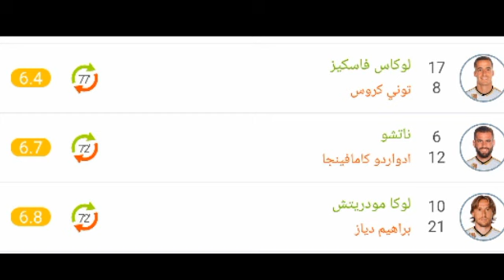تقييم لاعبين ريال مدريد ضد أوساسونا اليوم ورجل مباراة